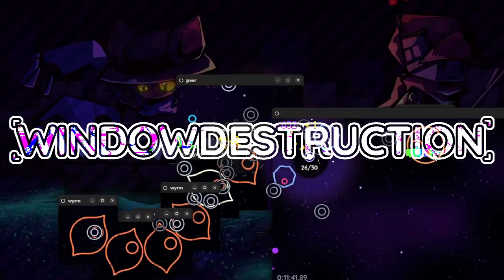windowdestruction (Fanmade Windowkill Song)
made this silly thing in an hour and a half

my gameplay kinda sucks lol

btw if anyone asks, my desktop background is by Mate4_ on twitter, i don't have the link to the post so you'll have to find it yourself lol